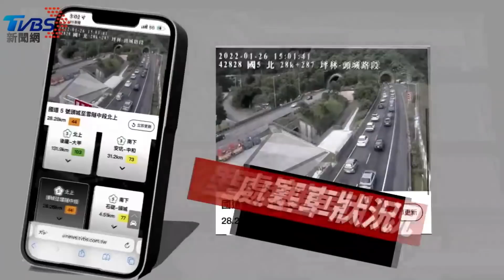桃園+7 「加貝爾幼兒園」擴大 累計25人確診｜TVBS新聞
桃園今天(1/31)新增七例確診，都是居隔二採陰轉陽，其中值得關注的是，其中三例跟「農家樂」跟「物流公司」有關，目前這兩起感染源都還沒釐清！另外，亞旭居隔落跑的員工，除了被市府重罰三十萬元，亞旭也決定終止合約。